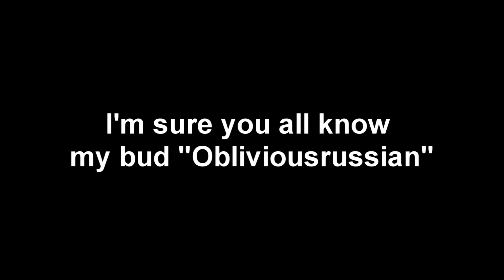Meet the Gang: Obliviousrussian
Meet obliviousrussian :) Love ya bro
i will be getting my new processor next week and ill be on alot and start uploading more frequently XD

gaslamp funworks